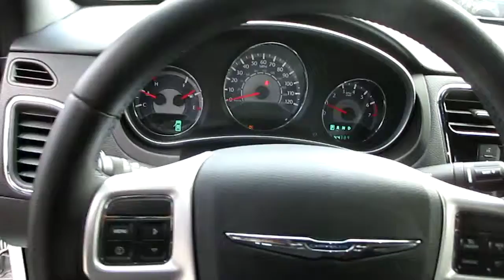2011 Chrysler 200, White - STOCK# 20206A - Walk around